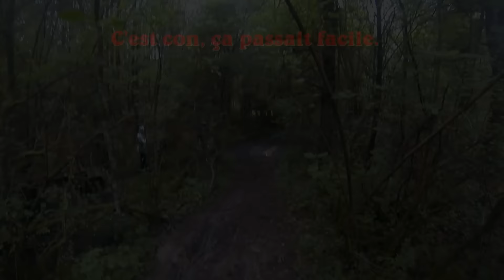Rando VTT d'Igé (61), dimanche 10 mai 2015.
La boucle des 45 kms.